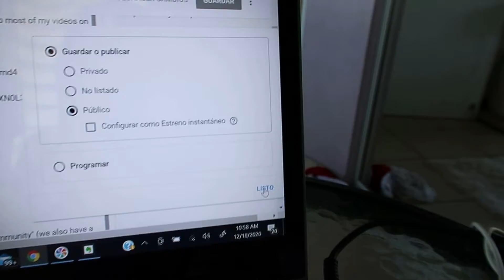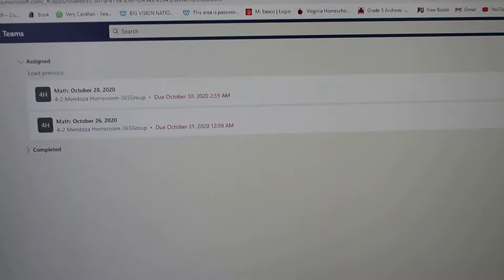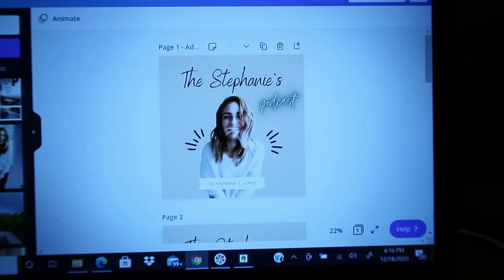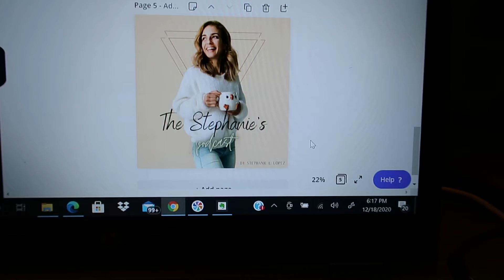Stephmas day 18: Last Day Virtual School/Re-branding My Podcast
The Greatest Gift You Have Received Today, Is Another Day of Life!

Hello Ladies And Welcome To Stephamas Day 18

Can't watch my videos because of a busy day? You can now listen to most of my videos on my new podcast Stephanie's Wellness

Ask about the Arbonne 30 day healthy living program

✔Subscribe to my channel to join the 'Stephanie's Wellness Community" (we also have a private fb group) and hit the notification bell 🔔 so you can be healthier and happier with Steph!

✔ I N S T A G R A M and @stephanieswellnessdotcom

✔ WRITE TO ME HERE: Stephanie's Wellness
HC 1 Box 4325, Rincon P.R. 00677